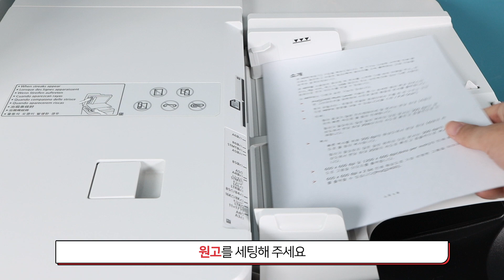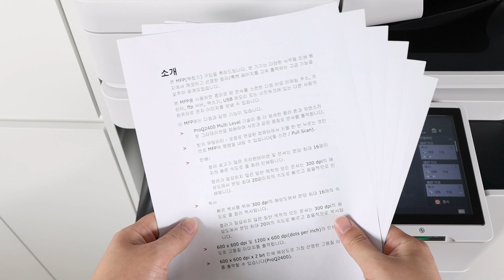복합기 인쇄 시 작업 중단하고 긴급 복사, 긴급 인쇄하기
인쇄 중인 작업을 중단하고 급하게 복사를 해야 할 때,
긴급 복사 & 예약 문서로 긴급 인쇄를 실행해 보세요!

우선 출력해야 하는 인쇄물은 '긴급 복사 기능'을 사용해 보세요~

00:00 intro
00:19 긴급복사 원고 세팅하기
00:23 '복사' 누르기
00:27 '긴급 복사' 누르기
00:30 '시작하기'룰 누르면 셋팅된 원고 우선 출력됩니다!
00:42 '상황확인' 누르기
00:45 '복사/인쇄' 누르기
00:48 '작업상황'에서 '예약된 문서' 선택하기
00:54 '긴급 인쇄' 누르면 예약된 문서가 우선 출력됩니다!

캐논코리아는 여러분의 빠른 퇴근과 효율적인 업무를 응원합니다😊